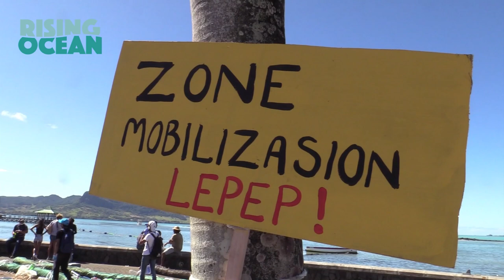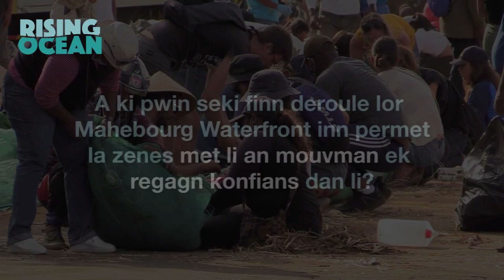Interview de David Sauvage - Drame Wakashio et la mise en mouvement de la population Mauricienne.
Dans ce mini entretien, l'écologiste et activiste politique de Rezistans ek Alternativ David Sauvage, revient sur la marée noire du Wakashio qui a débuté le 6 août à Maurice. Il revient sur la fabrication des bouées artisanales  qui a permis la participation massive des citoyens pour contenir la marée noire. Il livre ses analyses sur cette démarche dont il en est l'instigateur pour remettre en perspective ses dimensions mobilisatrices, politiques, anti-systémiques et alternatives.
Il explique comment cette démarche a contribué à redonner confiance à la jeunesse Mauricienne qui s'est mise en mouvement jusqu'à consteter aujourd'hui les pratiques politiques malsaines des partis traditionels. Ce qui explique selon lui la manifestation inédite en terme d'affluence du samedi 29 août à Port-Louis qu'a appelé l'activiste social Bruneau Laurette.
C'est dans cet élan que David en appelle à cette même jeunesse de maintenant saisir la portée politique de cette mise en mouvement pour être présent le 12 septembre à Mahébourg et définir collectivement cette nouvelle Maurice en gestation et resolument tournée vers plus de transparence, de démocratie, de participation citoyenne, de justice sociale et l'écologie.